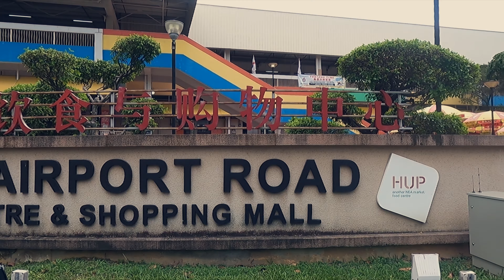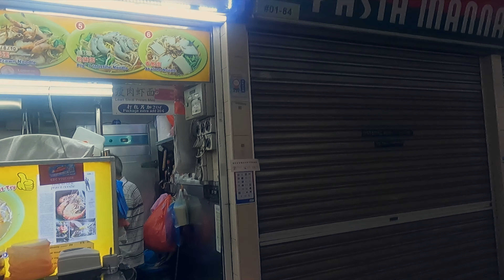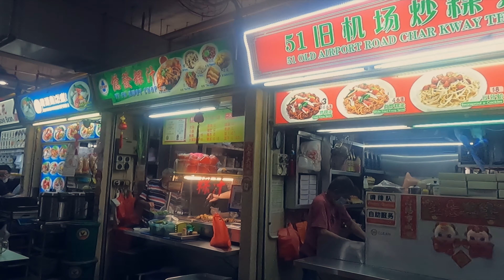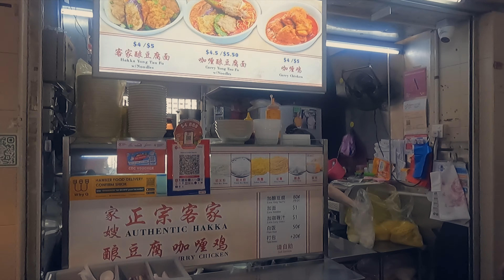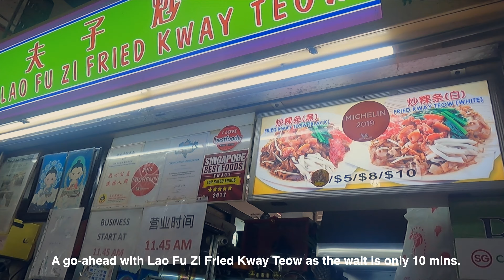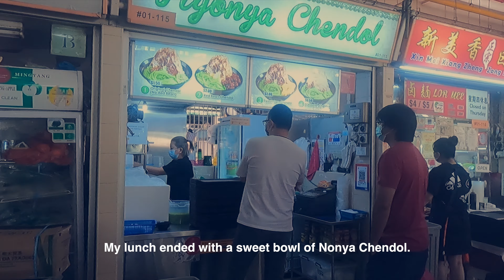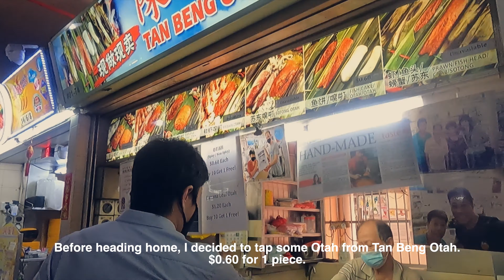Singapore Hawker Tour #4: Old Airport Road Hawker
Old Airport Road Hawker Centre was opened in 1972. It has more than 160 food stalls and is amongst the most favourite hawkers in Singapore. Let's join me today for a food hunt there!